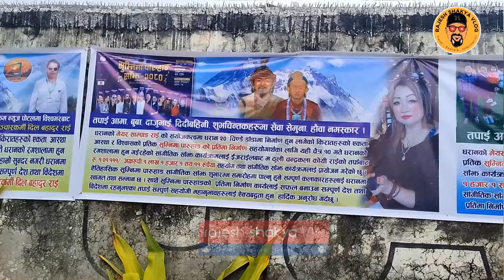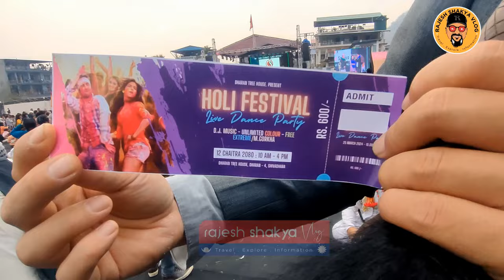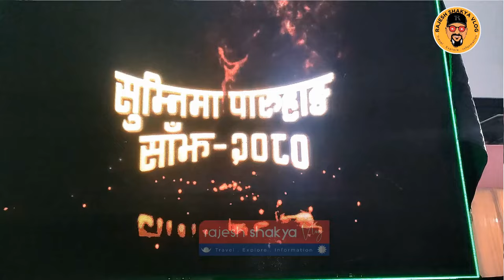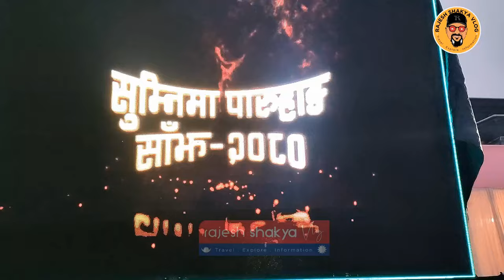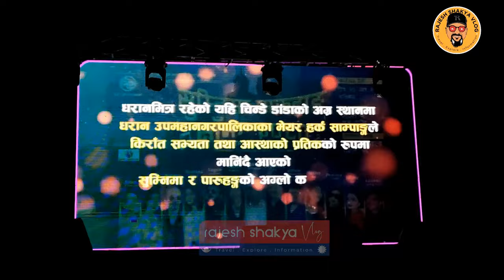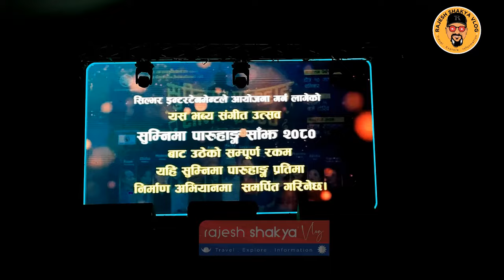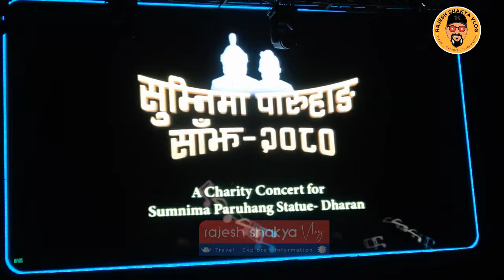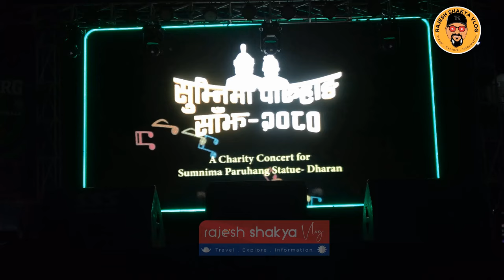सुम्निमा पारुहाङ साँझ २०८० Sumnima Paruhang Saanjh 2080 Dharan l Harka Sampang Charity Concert l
२०८० चैत्र १० सुम्निमा पारुहाङ प्रतिमा निर्माण सहयोगार्थ भएको सहयोगार्थ एैतिहासिक सांगितिक साँझ सोचेको भन्दा भब्य सब्य र ब्यवस्थित साथ सम्पन्न भयो। रातभर बिहानसम्म नै पानी परेर कार्यक्रम स्थलको धुलो सबै उडाएर दिनभर घाम नै नलागी सितल रहँदै दर्शकलाई र आयोजकलाई कुनै असर नपर्ने गरी      प्रक्रितीले पनि खुलेर साथ दिएको थियो, कार्यक्रम साँझ ५ बजे भनेता पनि साँझ ६:४०देखि शुरु भई उत्साह जनक भिडको साथ यसै दिन कार्यक्रम हेर्न आएका नेपाल भरिका र छिमेकी राष्ट्रबाट लाखौंको सहयोग जुटेका थिए भने गेट टिकेटिङबाट पनि लाखौंं उठाउन सफल भएको छ। सम्भवत अनुमानि सबै सहयोग र टिकटबाट संकलित  सुम्निमा पारुहाङ प्रतिमा निर्माणकोलागि संकलित रकम दुई करोड कटेको छ। रास्ट्रीय कलाकारले बिना पारीश्रमिक गाएका थिए साथै थुप्रै कलाकारले स्टेजमा नै लाखौंं सहयोग पनि गरेका थिए। सम्पूर्ण आयोजक, कलाकारहरु , दाताहरु, दर्शकहरुमा कोटी कोटी प्रणाम।